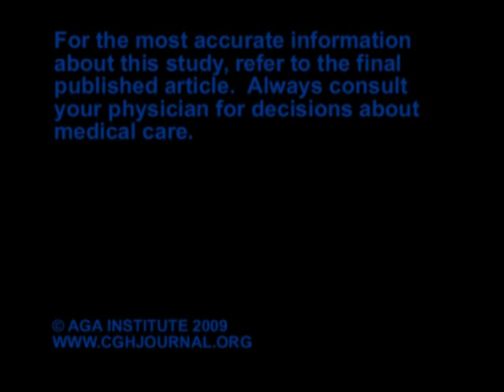Presentation and Management of Post-treatment Relapse in Autoimmune Pancreatitis...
Dr. George J. M. Webster discusses his manuscript "Presentation and Management of Post-treatment Relapse in Autoimmune Pancreatitis/Immunoglobulin G4-Associated Cholangitis." To view the print version of this abstract go